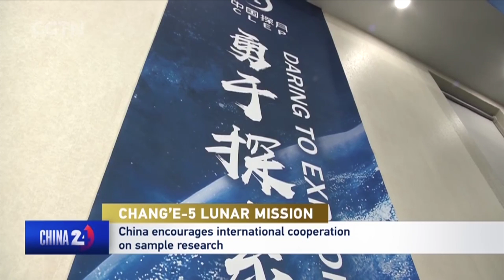China encourages international cooperation on Lunar sample research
Ambassadors from various countries arrived at the National Astronomical Observatories in Beijing on Monday to learn how their countries can participate in the study of the 1.7-kilo lunar samples brought to Earth by China. China has unveiled more details on how the global science community can take part in research on Chang'e-5's lunar samples.